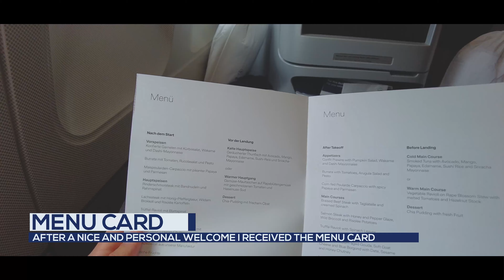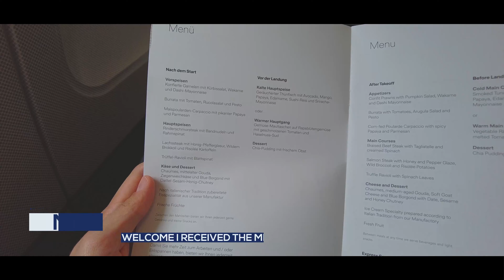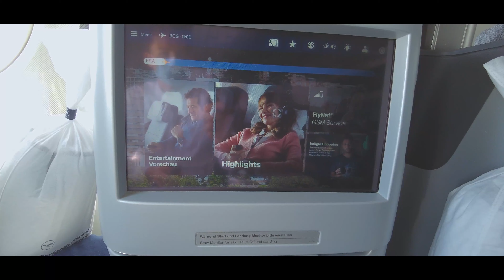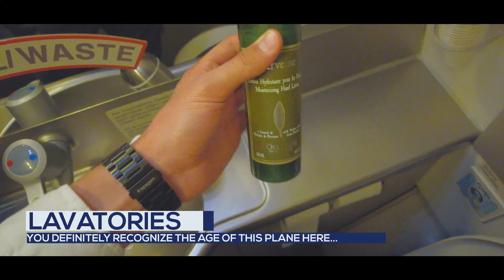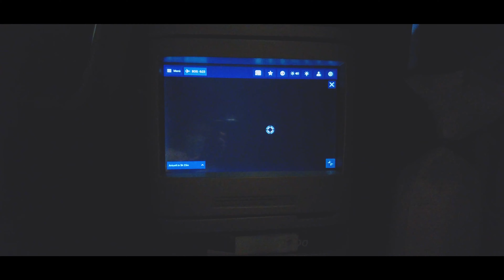LUFTHANSA BUSINESS CLASS TO BOGOTÁ, COLOMBIA [A340-300]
Hey guys,

welcome to this brand new Flight Report of mine.
This video is all about Lufthansa´s A340-300 Business Class which I´ve tried on my flight from Frankfurt, Germany to Bogota, Colombia.

All in all I had a quite solid experience!